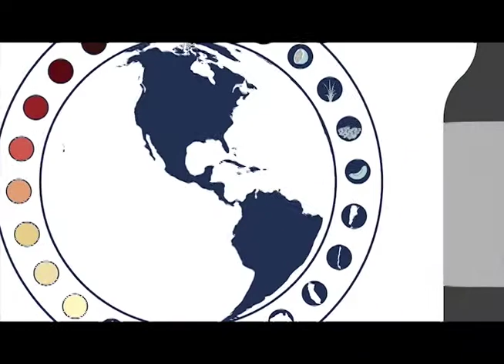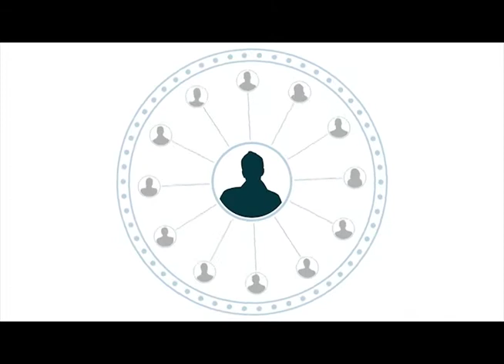Direct Cellars Wine Club Overview